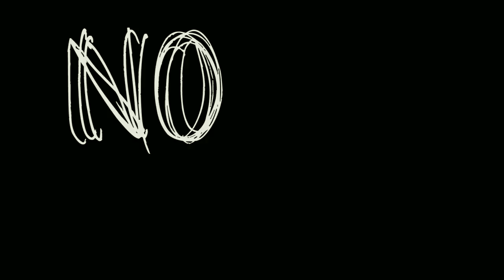Money Casserole aka Mac Daro x Racist Official Video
2nd visual from no hand outs